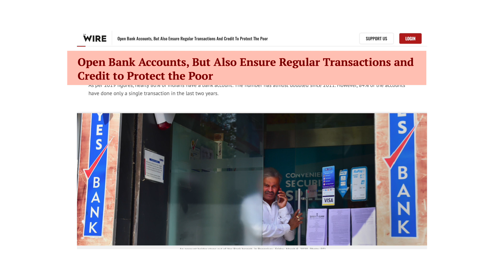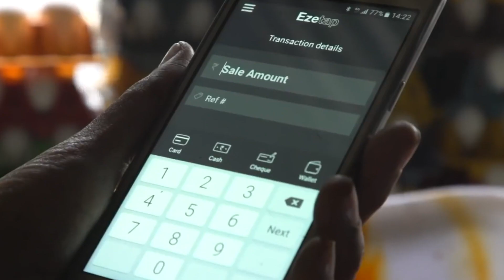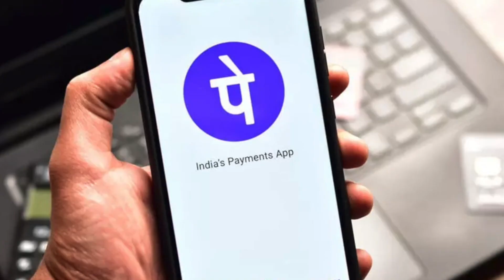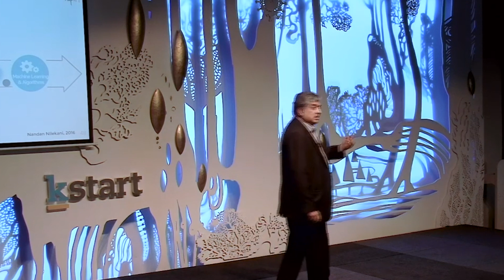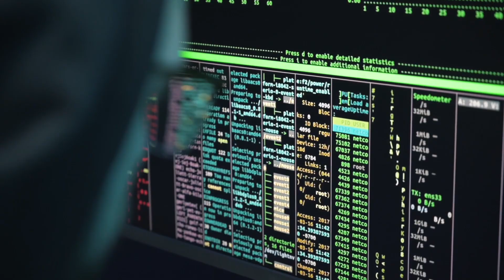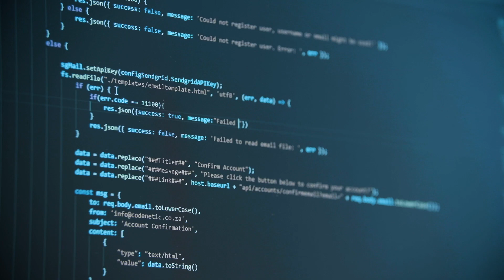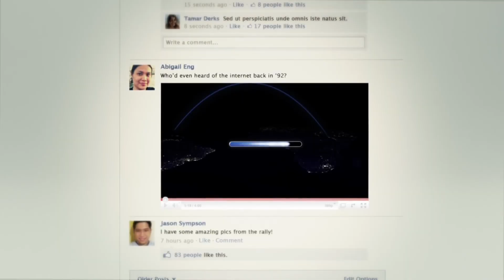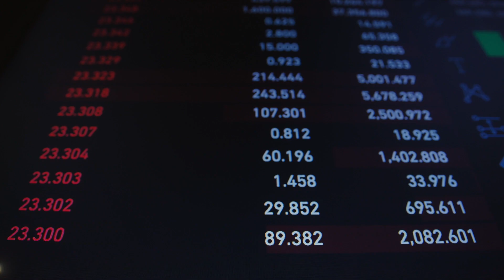Why we are pushed into digital money? Who benefits? - THE MONEY TRAIL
Born as an identification system, Aadhar is now the stepping stone to a multi billion business. From business conglomerates to  governments, everybody wants data. Data is the new God